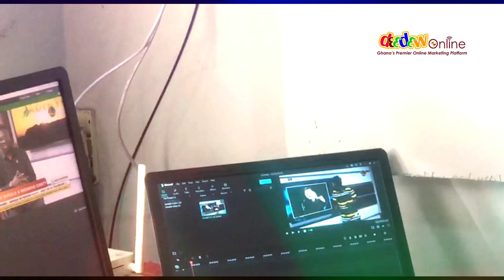IT WAS SUCH A HUMBLING EXPERIENCE: A BRIEF LECTURE ON ONLINE MEDIA TO SOME ADORABLE SCHOOL KIDS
I HAD THE SINGULAR HONOUR OF GIVING A BRIEF PRESENTATION TO THESE YOUNG ONES EDENS GLORY MONTESSORI SCHOOL WHO CAME ON AN EXCURSION TRIP TO THE STUDIOUS OF LUCKY TV.

Watch Video